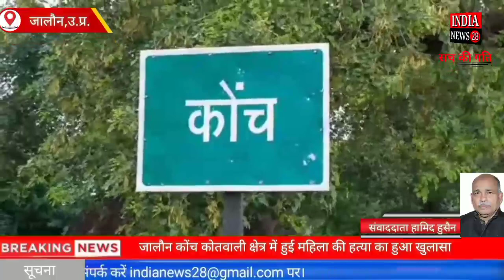जालौन कोंच कोतवाली क्षेत्र में हुई महिला की हत्या का हुआ खुलासा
Official